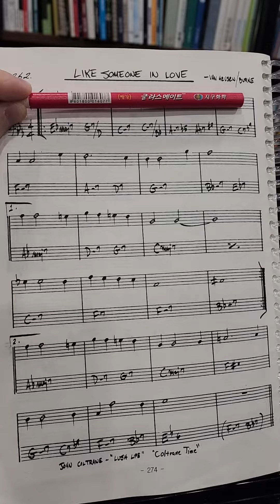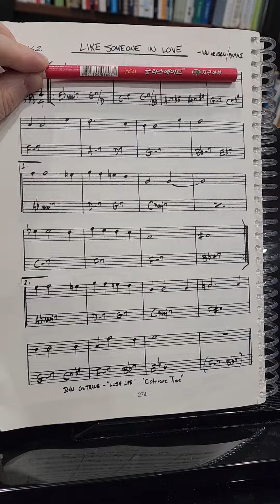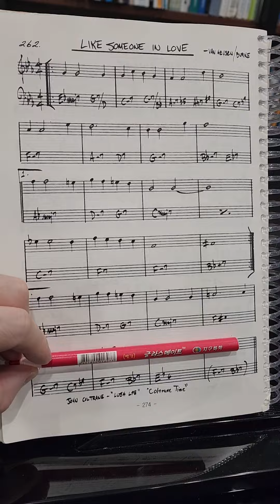Top3 실용음악 ²⁰²³ 수시 기출유형 [작곡, 피아노]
서울예대
동아방송예대
한양대
서경대
홍대
호원대
동덕여대

"멜로디 만들어 연주해보세요"

"멜로디가 잘 들리게 연주해보세요"